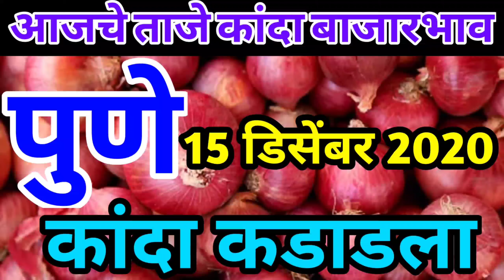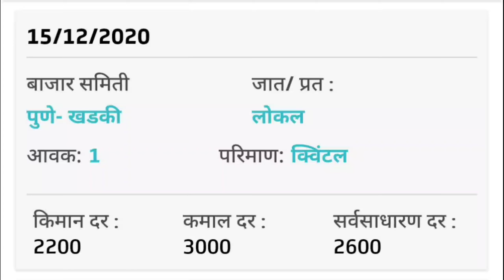15-12-2020/ पुणे येथील आजचे चालू कांदा बाजार भाव / आज का प्याज रेट / today's onion rates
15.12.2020 आजचे चालू कांदा भाव! इथे भावात जबरदस्त वाढ! प्याज भाव! कांदा बाजारभाव! शेतकरी विचार!

कांदा भाव
आपला_शेतकरी_राजा
शेती_अपडेट
आजचेकांदाबाजारभाव
कांदा भाव
bajarbhav
बाजारभाव
बाजर_समिती
आजचे_कांदा_बाजारभाव
आजचे_बाजारभाव
7000रू_विकला_कांदा
Today_onion_rate
आपला_शेतकरी_राजा
शेती_अपडेट
kanda_bajarbhav_today

कांदा बाजार भाव आजचे घोडेगाव कांदा बाजार भाव आजचे सोलापूर कांदा बाजार भाव आजचे पुणे कांदा बाजार भाव आजचे आळेफाटा कांदा बाजार भाव आजचे नगर कांदा बाजार भाव आजचे live कांदा बाजार भाव आजचे लासलगाव पिंपळगाव कांदा बाजार भाव आजचे नाशिक कांदा बाजार भाव आजचे आजचा कांदा बाजार भाव आजचा कांदा बाजार भाव लासलगाव आजचा कांदा बाजार भाव पिंपळगाव आजचा कांदा बाजार भाव महाराष्ट्र आजचा कांदा बाजार भाव नगर आजचा कांदा बाजार भाव नाशिक आजचा कांदा बाजार भाव घोडेगाव आजचा कांदा बाजार भाव सोलापूर आजचा कांदा बाजार भाव आळेफाटा आजचा कांदा बाजार भाव सटाणा प्याज का भाव आज